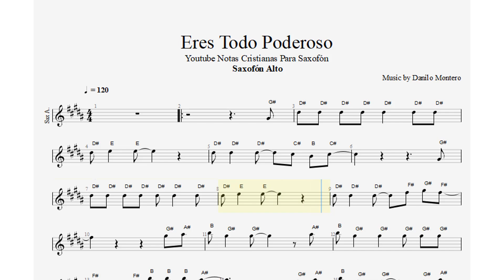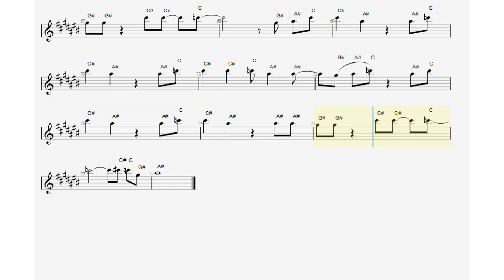Eres Todo Poderoso, Danilo Montero, Saxofón Alto, Partitura, Cifrado, Notas, Tutorial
50/100

Bendiciones